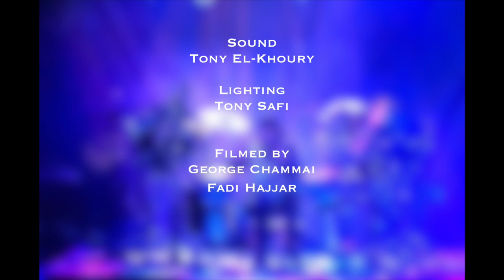Multi-Percussion solo show by Rony Barrak روني براّك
Rony Barrak on Multi percussion solo show in "Extravaganza Musical show"
Place: Salle des Ambassadeurs, Casino Du Liban
25 December 2011
Beirut, Lebanon

Endorsed by Zildjian cymbals
Darbouka by Kevork invented percussions